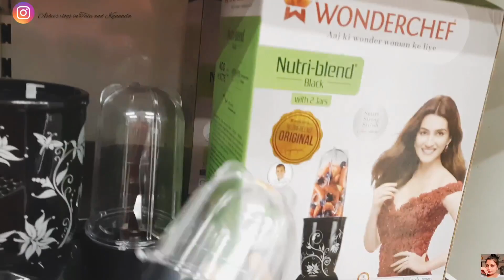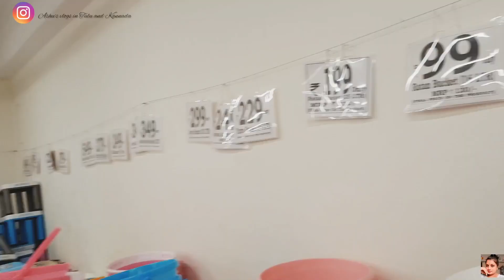D-mart latest offers on home products||Buy1 get1 free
Limited-time deal: Digitek DTR 550 LW (67 Inch) Tripod For DSLR, Camera |Operating Height: 5.57 Feet | Maximum Load Capacity up to 4.5kg | Portable Lightweight Aluminum Tripod with 360 Degree Ball Head | Carry Bag Included (Black) (DTR 550LW)

HUMBLE Universal Monopod Holder Clip for Mobile Camera Holder and Tripod Mount Holder- Black (Pack of 1)

product details: Take a look at this ATSolutions ™Best XT-02 Bluetooth Extendable Selfie Stick with Wireless Remote and 2 Level Fill Light for Making TikTok, Vlog Videos and Tripod Stand Selfie Stick for Creating TIK Tok, Vlogs, Youtubers Tripod (Black, Supports Up to 500g) Tripod on Flipkart

Take a look at this Filiz XT02 Professional Video and Picture Catcher Bluetooth Selfie Stick with Tripod Stand Features Monopod on Flipkart